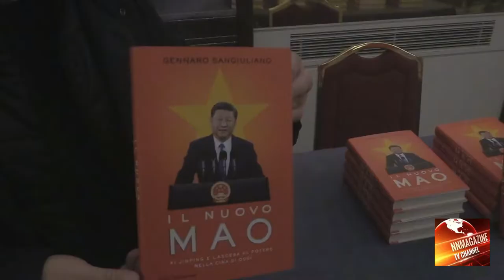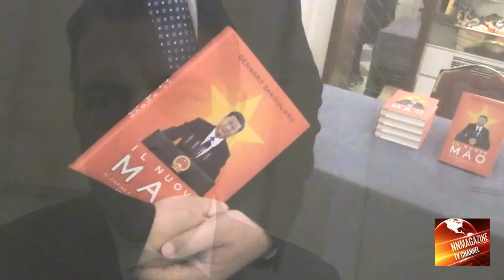NAPOLI GENNARO SANGIULIANO PRESENTA IL NUOVO MAO